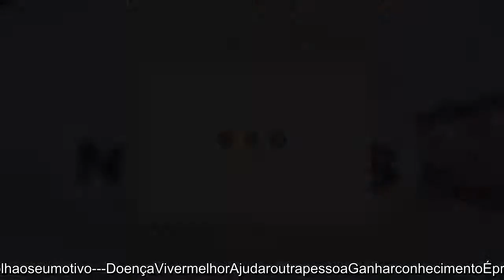Saúde - Sucodebatatayaconparadiabetes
Osucodebatatayaconébomparadiabetesporqueoalimentopossuifrutooligossacarídeoseinulina,substânciasquenãosãodigeridaspeloaparelhodigestivo,tendoomesmoefeitodasfibras.Porisso,podemserconsumidasporpacientescomdiabetesparaajudarnocontroledaglicemia. Alémdisso,estesucotambéméidealparaquemestátentandoemagrecerporqueestabatataajudaaaumentarasaciedadee contémpoucascalorias,sendoperfeitaparaquemestátentandocomermenose perderpeso.Ingredientes1copodeáguamineraloudecôco5a6cmdebatatayaconcruafatiadaMododepreparo Bataosingredientesnoliquidificador,coeebebaaseguir. Estesucodebatatayaconpodeserconsumidodiariamente,masomédicoendocrinologista,ouodiabetólogo,deveteroconhecimentodequeestátomandoesteremédionatural.Issoporqueoalimentopodeinfluenciarnaglicemiaenaeficáciadealguns remédiosdadiabetes. Vejaaindaoutrasreceitasnaturaisparaajudaravivermelhorcomadiabetes:ReceitademingaudeaveiaparadiabetesReceitadepanquecacomamarantoparadiabetesEstainformaçãofoiútil?SimNãoSuaopiniãoéimportante!Escrevaaquicomopodemosmelhoraronossotexto:Ficoualgumadúvida?Cliqueaquiparaserrespondido.Emailemquequerreceberresposta:Verifiqueoemaildeconfirmaçãoquelheenviamos.Oseunome:Motivodavisita:---Escolhaoseumotivo---DoençaVivermelhorAjudaroutrapessoaGanharconhecimentoÉprofissionaldesaúde?NãoMédicoFarmacêuticoEnfermeiroNutricionistaBiomédicoFisioterapeutaEsteticistaOutroEnviar # Saúde, # sexo, # educação sexual, # perda de peso, # medicina, # hábitos de saúde, covid-19